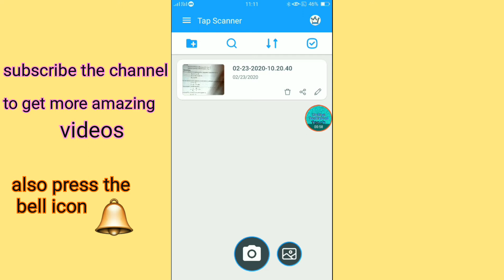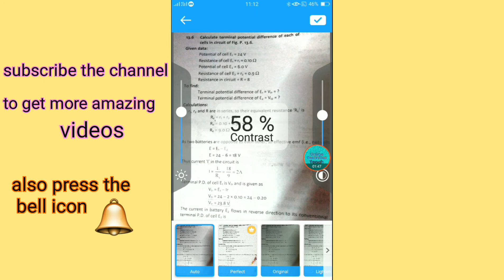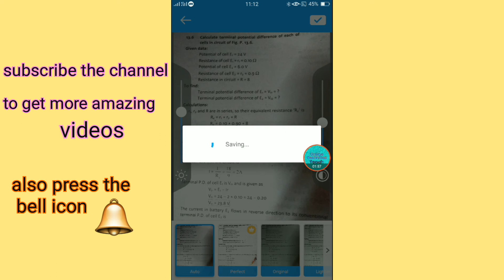how to scan photo ID,documents on mobile phone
how to scan image on mobile.
how to scan documents on mobile.
how to scan photo identity on mobile.

hi everyone.